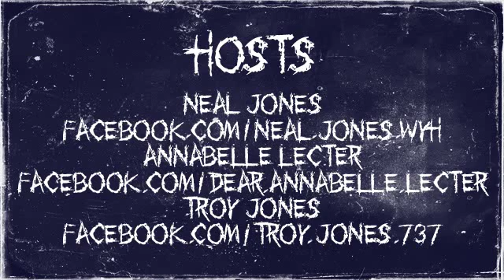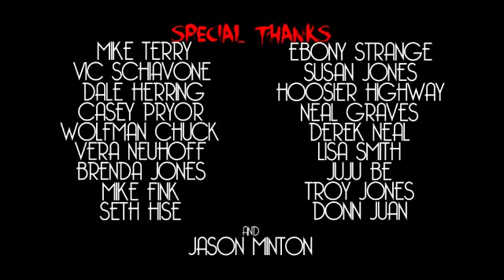Without Your Head Podcast - Eileen Dietz of The Exorcist interview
Eileen Dietz returned:
- "The Exorcist" and how her feelings on the film has changed over the years
- memories of William Blatty and William Friedken
- her book "Exorcising My Demons"
- The Macabre Faire Film Fest
- "Lake Alice" coming to Sundance
- horror conventions
- theater acting
- her thoughts on Ouija boards and more!